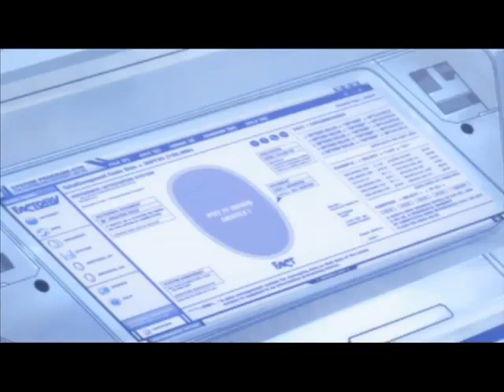Fact - Behind a smile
Este grupo de Chiba, Japón se forma en 1999 y está compuesto por Hironobu, Tomohiro, Kazuki, Takahiro y Eiji.

En 2004 sacaron un primer EP, The fine day never last, en el que pasan de screamo a hardcore, pasando por el metal para terminar con un pasaje «pop» sin ningun complejo.

En 2005 salió a la venta This day, this means, un split con Nature Living ,En el 2006 sale a la venta Never turn out the light to keep myself su primer album, a través de la disquera japonesa Bullion Records, con una mezcla de metalcore y de screamo con toques melódicos y una notable influencia de metal extremo.